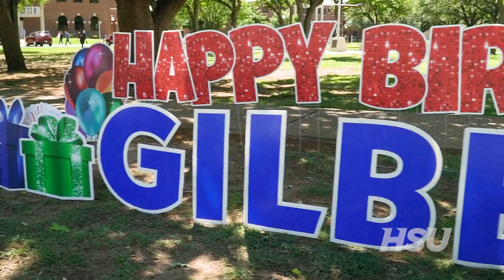A Lookback to April 2023 on HSU Campus